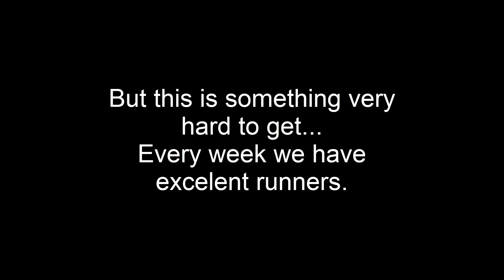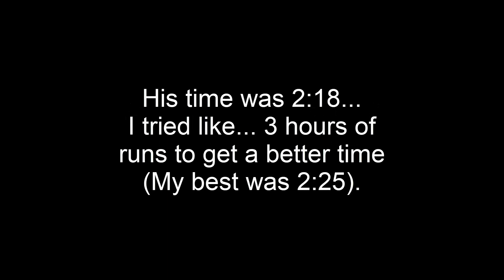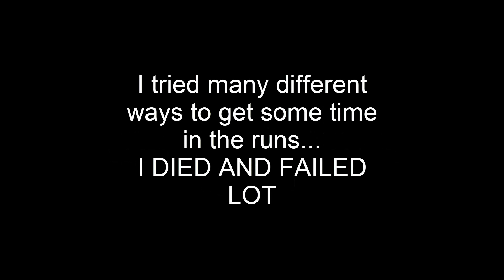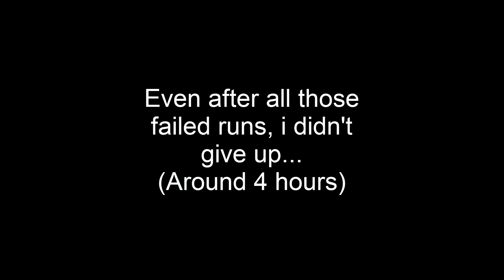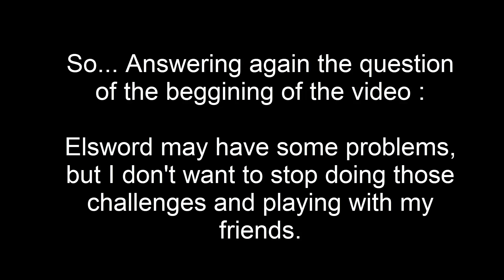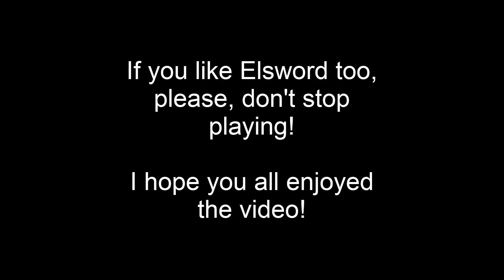[Elsword] Porque eu jogo Elsword? / Why do I play Elsword?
Adquira já o NoPing e melhore em muito sua experiência com o jogo!

Como disse no Video, uma das minhas maiores diversões é competir com alguém em qualquer coisa, e esse desafio do video foi uma das coisas que mais me animou recentemente.
Por incentivo do próprio verenilson, eu tentei dar o meu melhor no Henir pra ve até aonde dava pra chegar. Infelizmente hoje ele não quer falar comigo por uma treta boba.